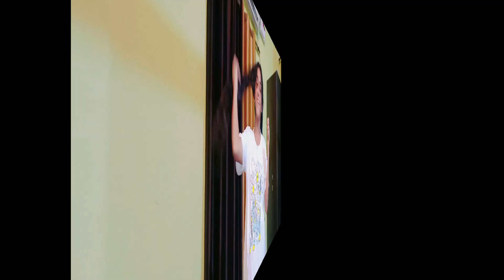SCARY GHOST PRANK ON MAHEEN 👻 | Prank Gone Wrong | Very Very Scary | Saba Siddiqui | Bareilly Vlog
Video Title  -SCARY GHOST PRANK ON MAHEEN 👻 | Prank Gone Wrong | Very Very Scary | Saba Siddiqui | Bareilly Vlog

Search 🔍

Saba Siddiqui,
Challenge vlog,
pranks,
Ghost Prank,
Prank gone wrong,
Scary Ghost Prank ,
Ghost Prank funny,
Golgappa challenge,
Pani Puri challenge,
secret telling challenge,
husband wife challenge,
indian vlogger,
house wife blog,
routine vlogs,
Vlogger,
vlog,
deep cleaning vlogs,
evening to night routine vlogs,
house tour,
evening routine,
Eid Vlogs,
Ceremony Vlog,
Saba new vlog,
Family Funny Vlogs,
Daily vlogs,
Village Vlog,
Funny Vlog,
Daily Lifestyle,
Daily Routine,
New Vlogs,
Family Vlog,
Indian Vlogger,
Bareilly Youtuber,
Bareilly,
Bareilly Vlogger
Vlogging,
desi vlog,
indian Vlogs,

Share my Channel to your family , friends and relatives .